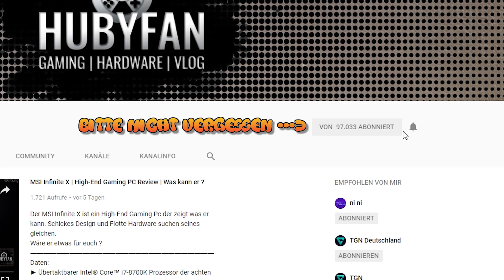Die Heiligen Hallen | #37 | Euer Persönliches Kennzeichen | Car Mechanic Simulator 2018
Car Mechanic Simulator 2018 geht in die nächste Runde.
Nun kümmern wir uns um einen auf dem Schrottplatz vergessenen Bentley T Serie. Viel Spaß
►►EQUIPMENT
■ CPU: Core i7 5820k
■ GPU: MSI NVIDIA GTX 1080ti 11G Gaming X *
■ RAM: 32GB Corsair DDR4-3000
■ Board: MSI GODLIKE Gaming Carbon *
■ Netzteil: Be quiet 800W
■ Gehäuse: Corsair 570x
■ Samsung SSD 250GB
■ Seagate 3,5" 3 TB

►►Peripheriegerät
■ Monitor: LG LED-Monitor 34UM67-P
■ Tastatur: Logitech G910
■ Maus: Razer Ouroboros
■ Lenkrad: Logitech G27

►►Software
■ Aufnahme: Shadowplay
■ Bearbeitung: Adobe Premiere Pro 6.0
■ Audio: Audacity

►►Mikro
■ RØDE NT-1A

►►Popoplatz
■ DXRACER

►►FOLGE MIR
Hubyfan :

►►Nini
Unsere YouTube-Kanäle
** Über den mit ** Markierten Link bekomme ich einen kleinen anteil am Umsatz.
Für dich ensteht kein Mehrpreis oder sonstiges. Es ist eine reine Unterstützung.